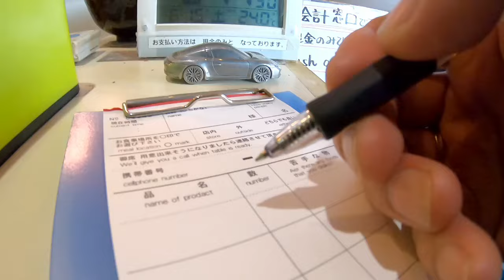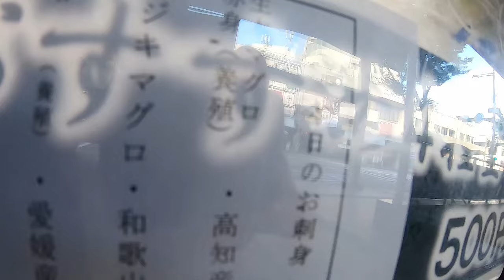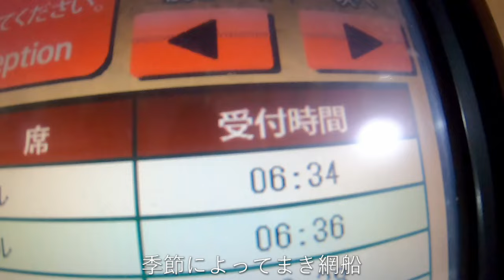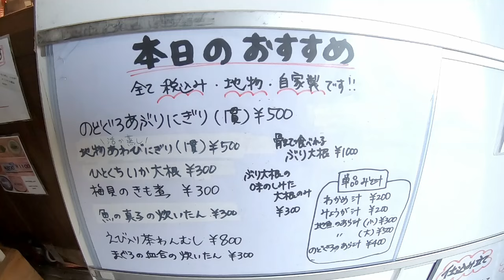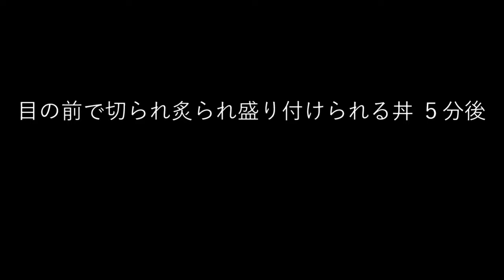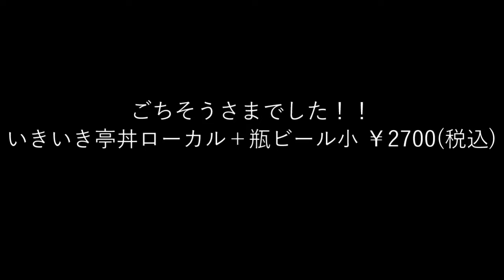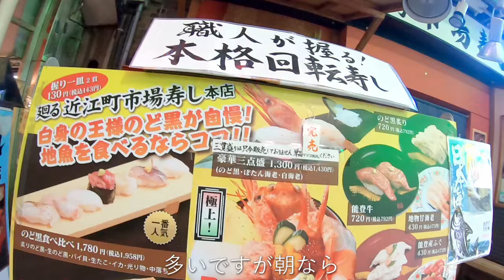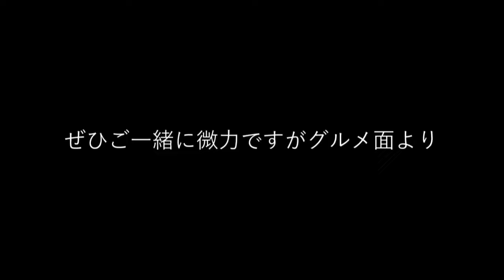金沢回転寿司🍣 石川県グルメ旅行 地元民が教える‼ 近江町市場 地魚海鮮丼 トミックへ捧ぐ いきいき亭 孤独のグルメ 酒場放浪記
金沢回転寿司🍣 石川県グルメ旅行 近江町市場 地魚海鮮丼 トミックへ捧ぐ いきいき亭 孤独のグルメ 吉田類の酒場放浪記 地元民が教える‼ 早朝 ライブカメラ